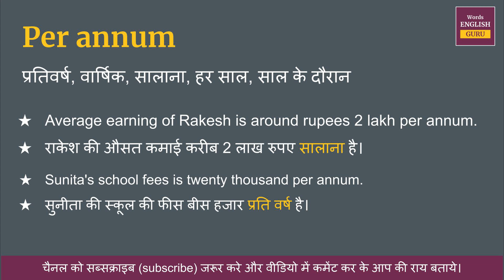Per annum meaning in Hindi | Per annum ka matlab kya hota hai | Per annum meaning explained and arth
Per annum ka hindi me arth hota hai  - प्रतिवर्ष, वार्षिक, सालाना, हर साल, साल के दौरान

इस video me aap Per annum kya hota hai,  इसका matlab samjhenge, Per annum ko english me kaise pronunciation karte hai aur Per annum ko bolne ka sahi tarika kya hai ye bhi dekhenge.

aur saath mein Per annum ke do example dekar samjhya gya hai jisse aap isko aur aachhe se learn sakte hai.

Covered Topic -
01. Per annum ka hindi kya hota hai
02. Per annum ka hindi word
03. Per annum ka hindi mein matlab kya hota hai
04. Per annum meaning in hindi
05. Per annum ka matlab kya hota hai
06. Per annum ka hindi meaning
07. Per annum ka hindi matlab
08. Per annum ka arth kya hota hai
09. Per annum hindi meaning
10. What is hindi meaning of Per annum
11. How to pronunciation of Per annum
12. Per annum ka hindi arth kya hota hai
13. Per annum ki definition kya hoti hai
14. Hindi meaning of Per annum